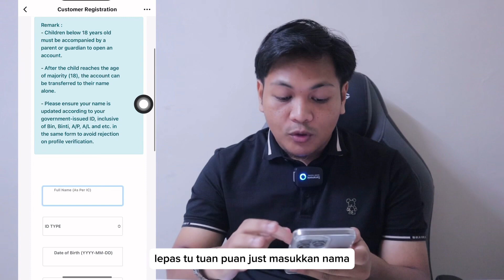Cara Daftar Akaun Simpanan Emas PUBLIC GOLD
Saya Amirul Abrar Aktif Dealer Public Gold sedia membantu anda untuk menabung emas bersama saya ✅

✅ Daftar akaun public gold dengan saya PERCUMA ⤵️

✅ Contact Saya untuk saya bantu ⤵️